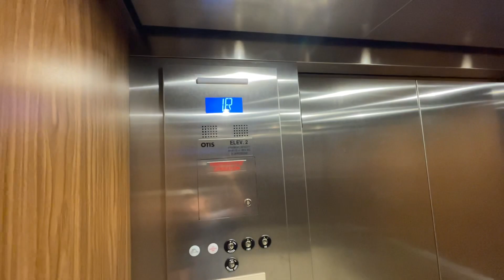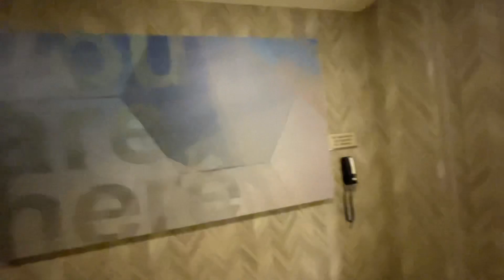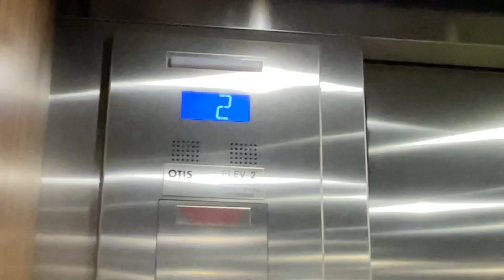3rd video of the Elevators at SpringHill Suites Franklin